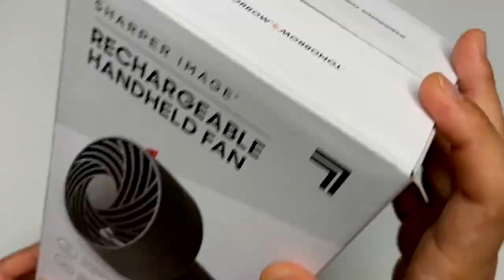미국 손풍기는 뭐가 다를까? 보네이도 GO4 손풍기 Sharper image Portable handy Fan 미니 선풍기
날이 점점 더워지는 걸 보면 여름이 코앞으로 다가온 것 같습니다.
제가 그동안 여러 브랜드의 손풍기를 소개해 드렸었는데요.
오늘은 중국이 아닌 미국 브랜드 손풍기를 소개해 드리겠습니다.
튼튼함으로 유명한 미국 손풍기는 과연 뭐가 다를까요?

00:00 GO4 Portable handy fan
00:56 GO4 제품 특징 소개
02:26 GO4 사용법 안내
02:44 제품 단점 소개 (소음 / 전자파)
03:50 GO4 성능 테스트
05:06 제품 총평